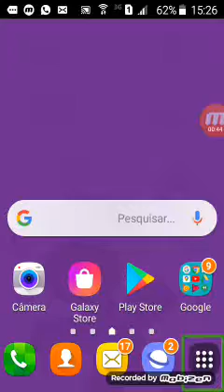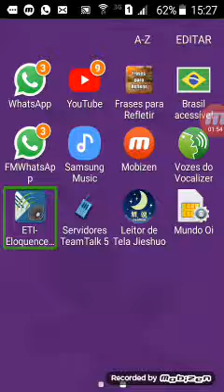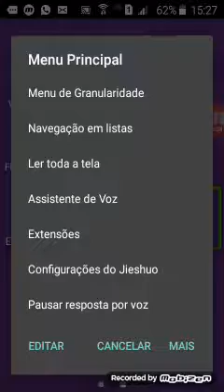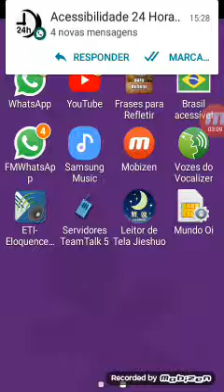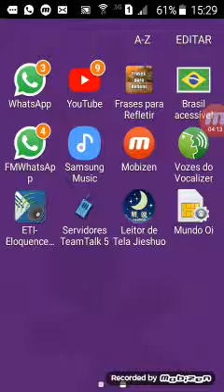Vídeo para iniciantes no Android. Como usar o TalkBack com Independência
Como se Gestão na Márcia, mãe da Maria Vitória, que é iniciante no Android, Estou trazendo esta série voltado justamente para isto. Muita gente pode ter um aparelho Android, é cego Total, mas não sabe mexer no leitor de telas direito. Por este motivo, Vim trazer essa série e que é obrigatório a assistir ao longo da série, estarei falando sobre vários gestos no leitor de telas como TalkBack como no leitor chinês.